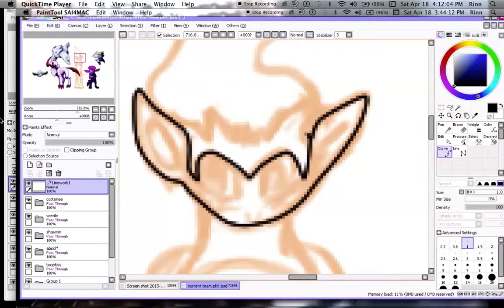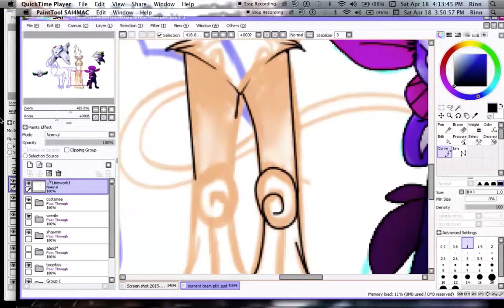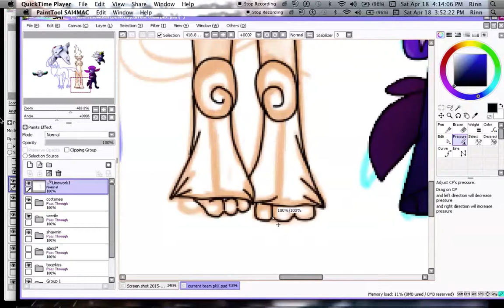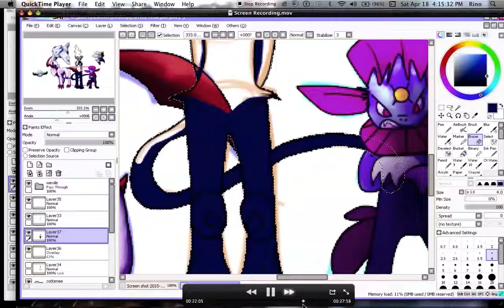infernape speedpaint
yeah